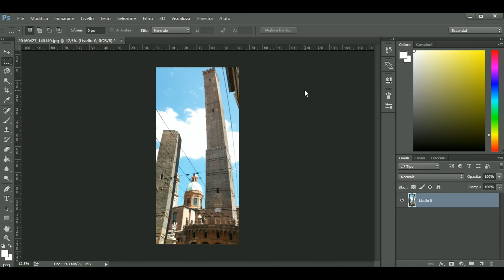Correggere distorsioni foto con Photoshop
Come correggere in modo automatico distorsioni ottiche o di prospettiva grazie a Photoshop.

Importante: più riferimenti puoi prendere maggiore sarà la correzione... siate accurati nella scelta dei punti